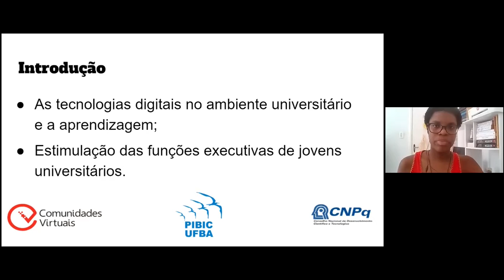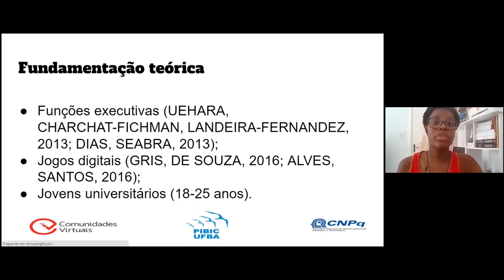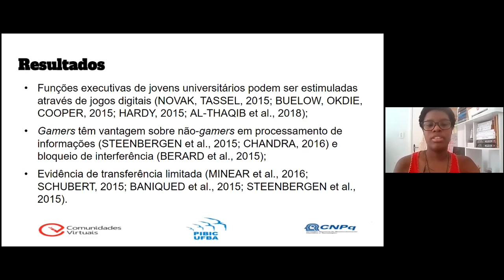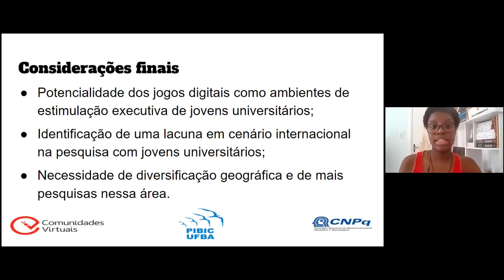ESTIMULAÇÃO DE FUNÇÕES EXECUTIVAS ATRAVÉS DE JOGOS DIGITAIS:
Autores:
ALICE ÁUREA DE OLIVEIRA AMORIM

Descrição:
Os jogos digitais têm grande presença no cotidiano de muitos jovens universitários ao redor do mundo graças ao acesso a dispositivos portáteis, principalmente os smartphones. Dessa forma, pesquisadores de campos do saber como a Educação e a Psicologia têm realizado pesquisas a fim de compreender se é possível utilizar essas aplicações —especialmente as desenvolvidas com esse propósito, como o Lumosity e o Peak— para promover o aprendizado e a estimulação executiva desse público. Assim, com a intenção de identificar as publicações que resultam de investigações nesse cenário, foi realizada uma revisão sistemática de literatura, considerando as publicações em inglês dos últimos cinco. A revisão sistemática é um processo que consiste em estabelecer critérios e etapas passíveis de reprodução de modo a permitir, da forma mais transparente possível, uma busca organizada e dirigida de produções em bases de dados. Após o levantamento e análise dos 14 artigos selecionados, foi possível constatar que ainda existem poucas pesquisas sobre esse tema, concentradas em partes específicas do globo. Contudo, a partir do que foi possível encontrar, pesquisadores apontam o potencial da utilização de jogos digitais para estimular as funções executivas de jovens adultos universitários, desde que utilizados dentro de um plano de treinamento bem definido.